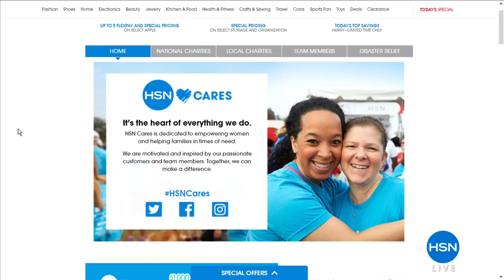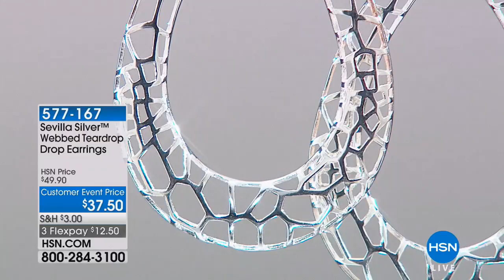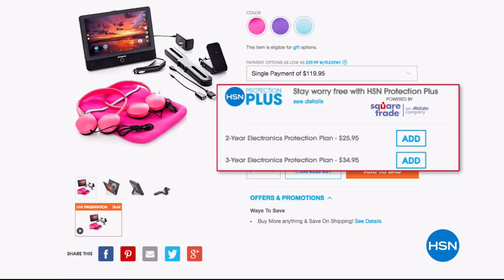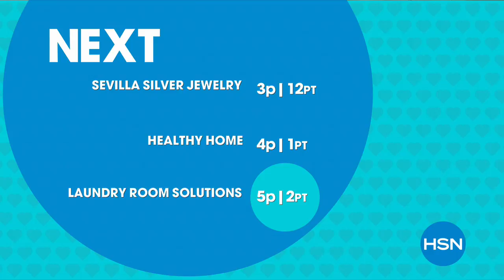HSN | Sevilla Sterling Silver Jewelry 04.03.2018 - 02 PM